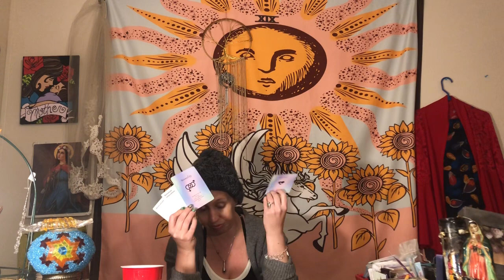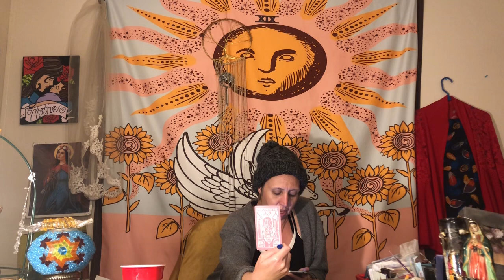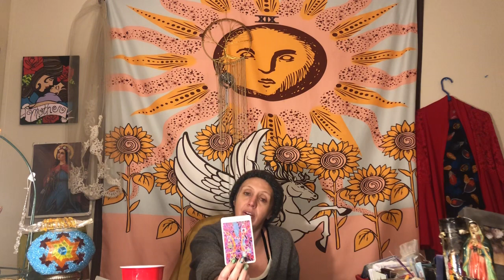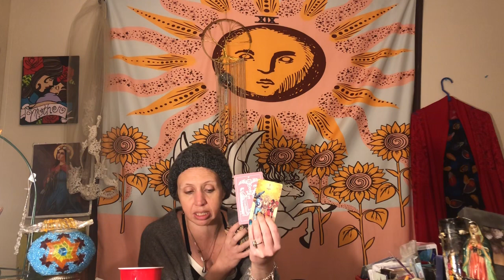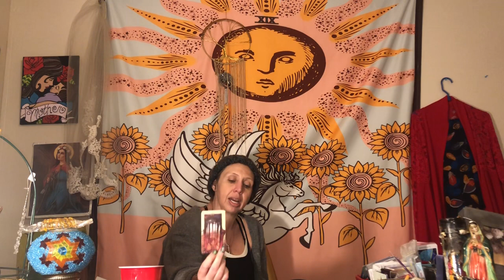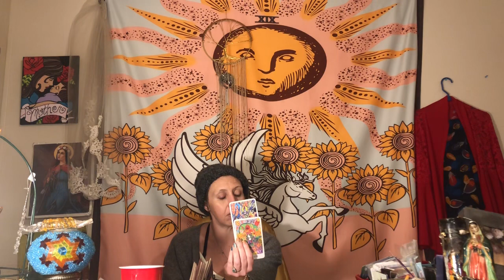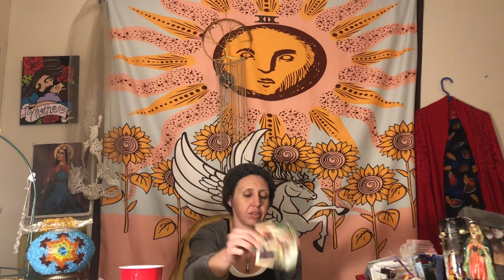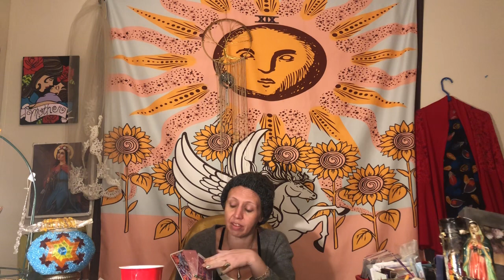Fake Twin Psycho Path Getting That Karma! Real Twin Ditching The Gold Digger, All In Good Timing